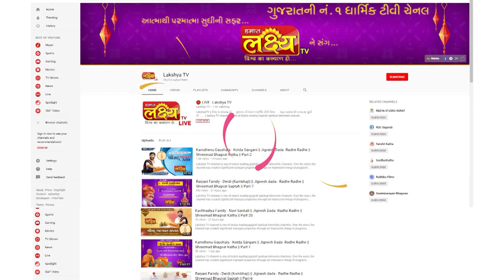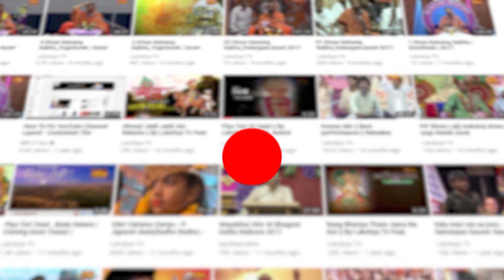શ્રીમદ્દ ભાગવત સપ્તાહ પ્રેમયજ્ઞ - 2019 || Shreeman Kundalkrushnadas || Haridwar || Part : 18